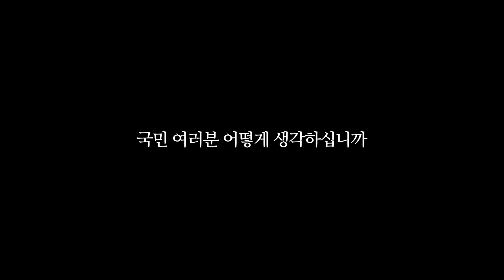[홍준표의 뉴스콕] 문 정부의 거침없는 '사법 농락'